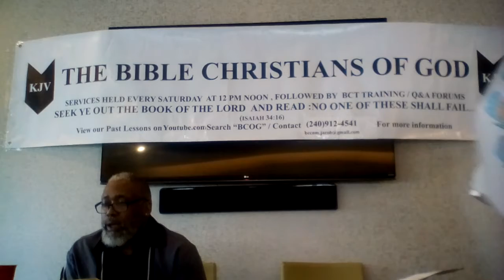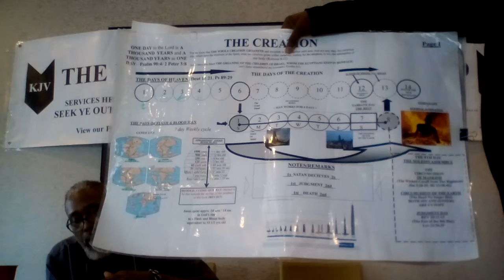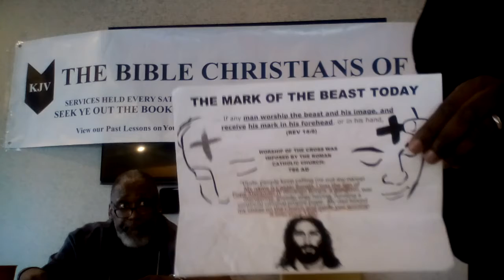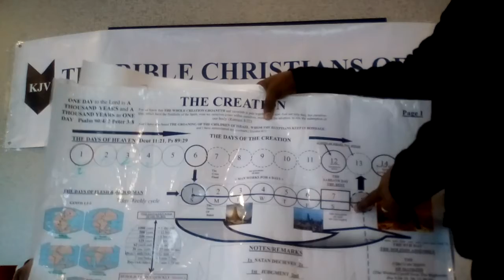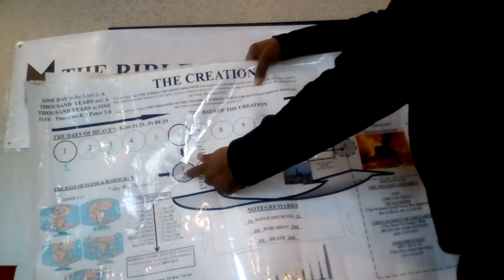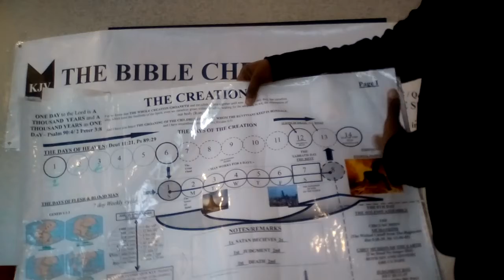THE END TIMES SERIES: THE SHADOW OF THINGS TO COME, THE FEAST OF THE LORD